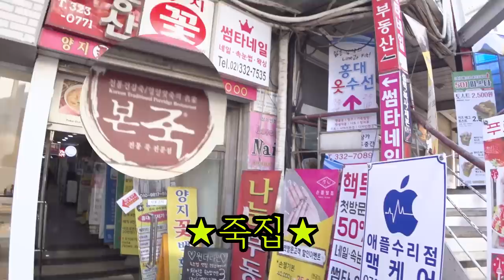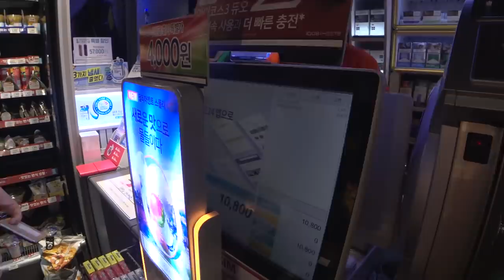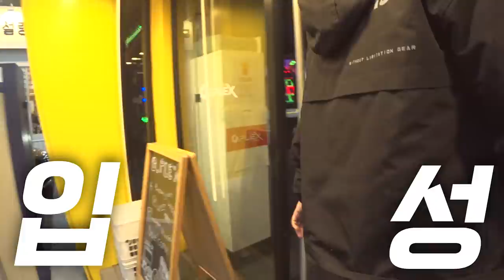권태기는 이제 끝?! 여사친 하루종일 잘해주기!!